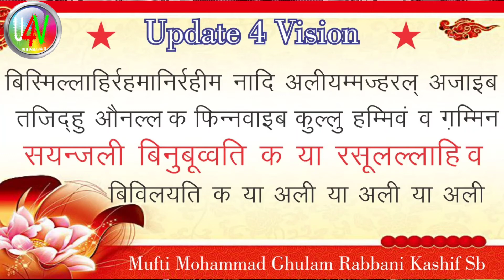How to earn respect ll इज्‍जत बढ़ने का सिमपल दुआ ll Learn to Earn Respect From other ll nade ali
MY TIM MEMBER NAME
1) MAULANA MUFTI MUHAMMAD GHULAM RABBANI KASHIF PURNAWI
2) HAFIZ MUHAMMAD MUKARRAM RAZA
3) MAULANA MOHAMMAD DILNAWAZ AKHTAR
4) MOHAMMAD DILNAWAZ GALL

इस दुआ का उपयोग जायज काम में ही करें ll Use this prayer in reasonable work

Queries Solved :
1) nade ali ke fayede
2) नादे अली के फायदे और खासियत
3) dusmano ko farmabardar kasie bnaya jata hai
4) apne dushmano ko farmabardar kaise banaye
5) ilzam htane ka tarika
6) इलजाम हटाने की दुआ
7) फाका कसी को कैसे दुर करे
8) nade ali ke kya kya fayede hai